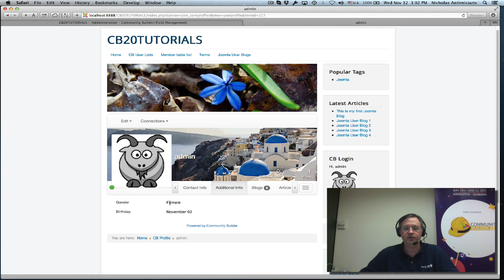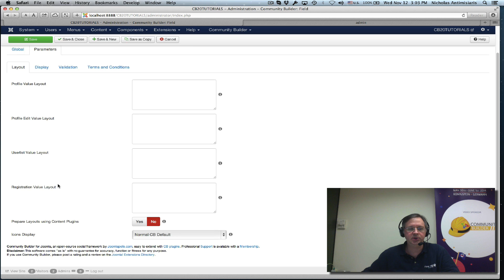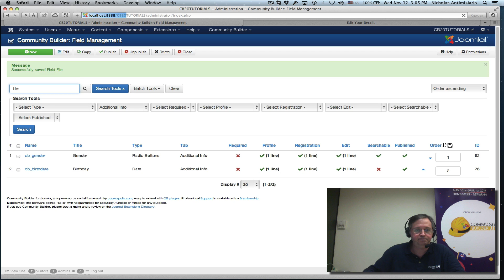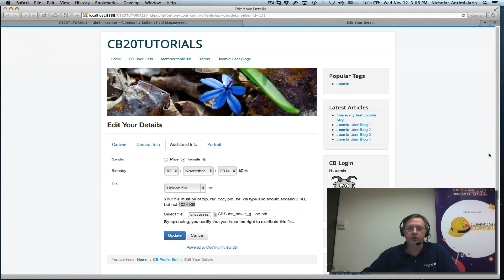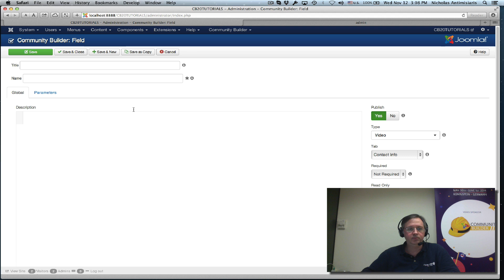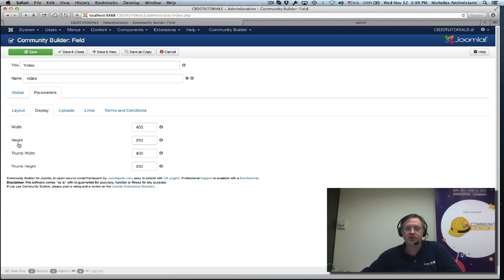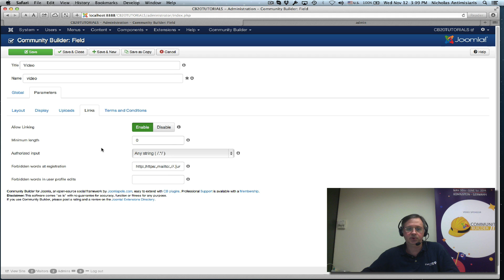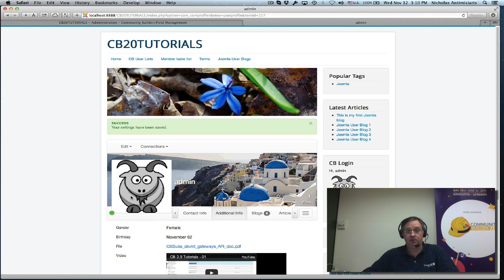CB 2.0 Tutorials - 18 - File and Video Fields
Community Builder 2.0 Tutorial #18.
File and Video fields.